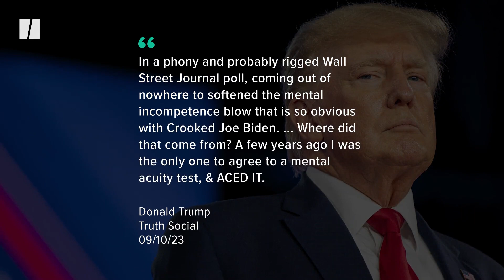Trump Challenges Rivals To Mental Test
Donald Trump is demanding Rupert Murdoch and President Joe Biden to take a cognitive test of his choosing.